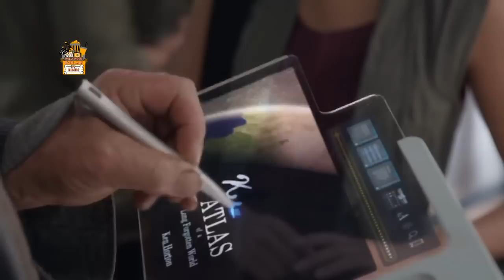Part 4 - In 2280 year Earth is Destroyed, Humans Time Travel to 85 Million Years Ago to Survive.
Earth is threatened with extinction in the year 2149. The Shannon family transport themselves back million years, where colonies of humans have a second chance to build a civilisation.
Genre: Action-adventure, Drama, Science fiction, Family saga
Created by Kelly Marcel, Craig Silverstein
Starring: Jason O'Mara, Shelley Conn, Christine Adams, Allison Miller, Landon Liboiron, Naomi Scott, Mido Hamada, Alana Mansour, Stephen Lang, Rod Hallett

Thanks
Amrita